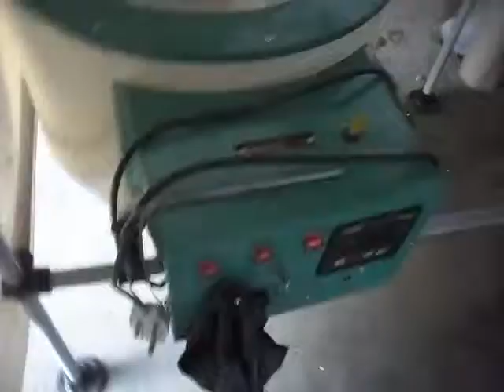Large Capacity Distillation Apparatus Assembling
This Video shows how to assemble a Distillation apparatus of large capacity.

Star Scientific Glass Co.